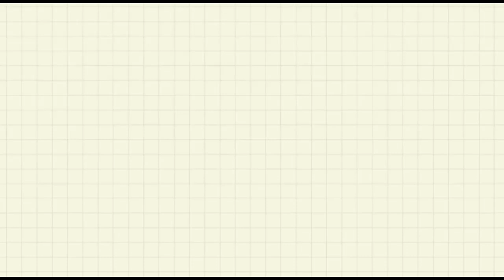Circle drawing - easy pencil drawing - easy circle drawing - easy scenery drawing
Hy friends,
                  This is my new video. In this video you will see a beautiful draw by pencil.

(Please plant trees save the nature🙏🏼🙏🏼🙏🏼)

topics covered by me--

pencil art.
pencil sketches.
 pencil drawing.
 drawing pencils.
how to draw a scenery with pencil shading.
how to draw drawing with pencil step by step.
how to draw a beautiful scenery step by step with pencil.
10 class scenery .
10 class drawing.
Scenery in circle.
Circle drawing.
Easy pencil scenery.
Easy scenery.

support me--
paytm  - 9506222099